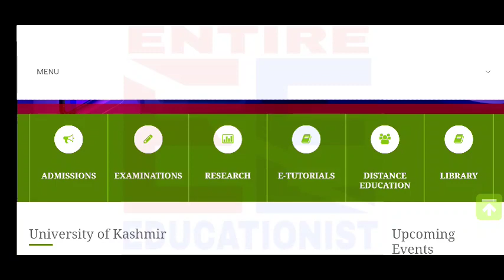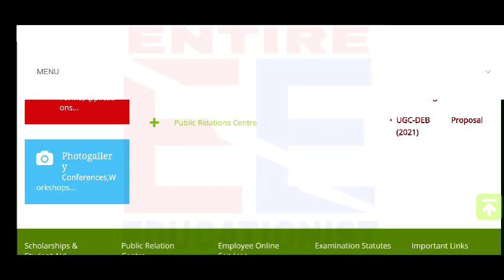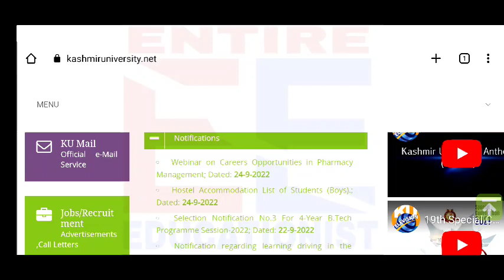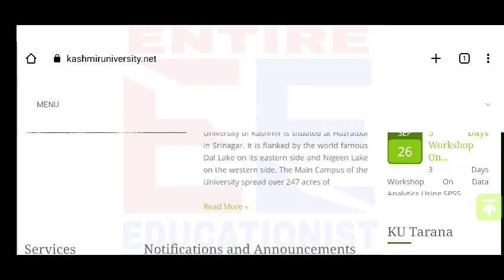Important Information for all UG Semester Students| Regular and Backlog Batches/ Official Update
Thank you ______